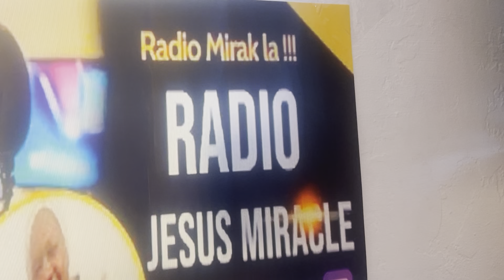Jezi se Sèl fòs pouki edew priere demolition